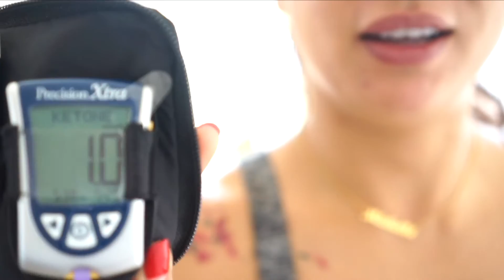KETO DIET DIARIES. DAYS 3 & 4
What I eat in a day. My weight loss journey.